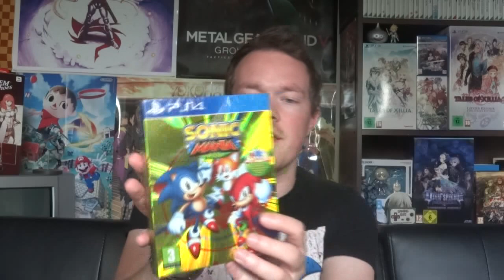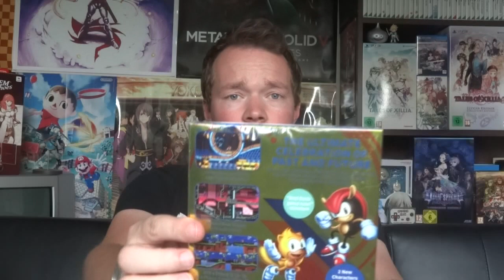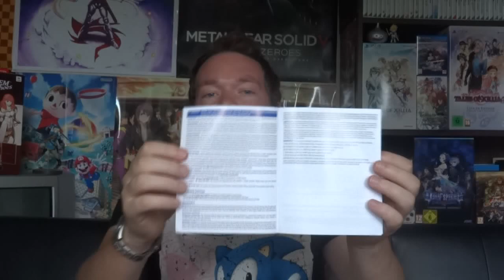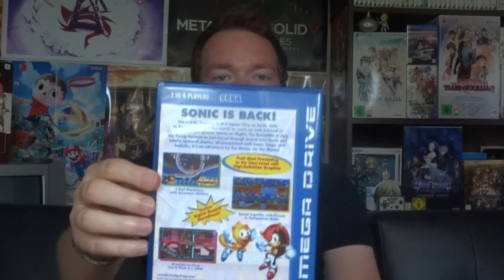Sonic Mania Plus on PS4!!